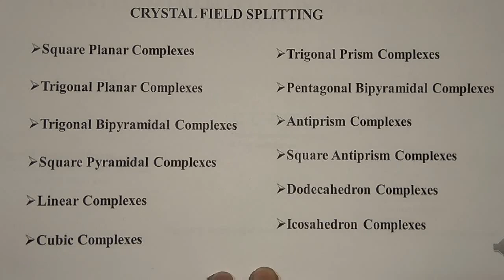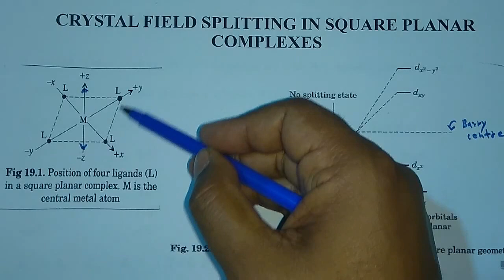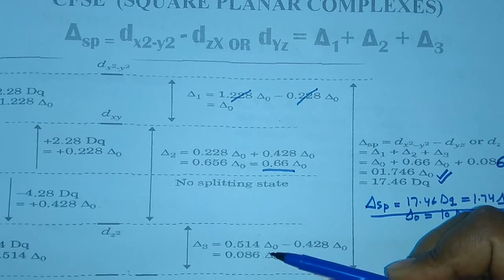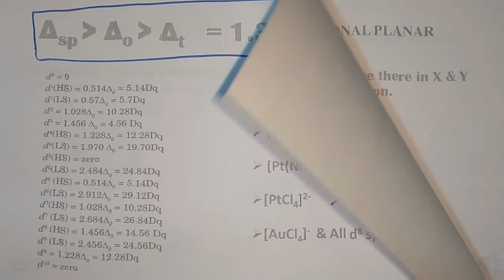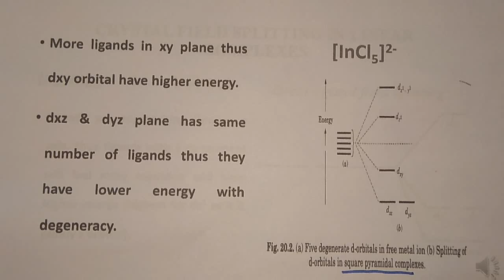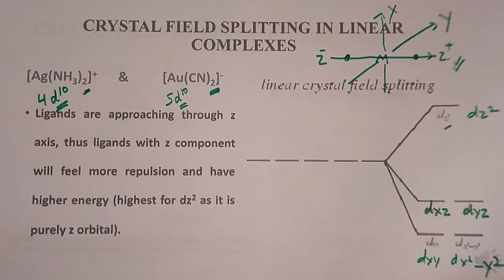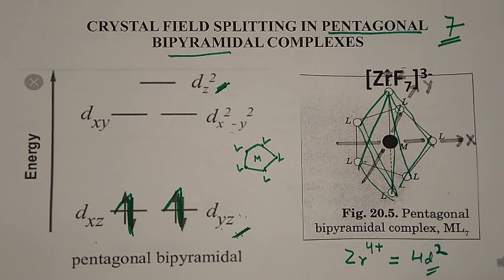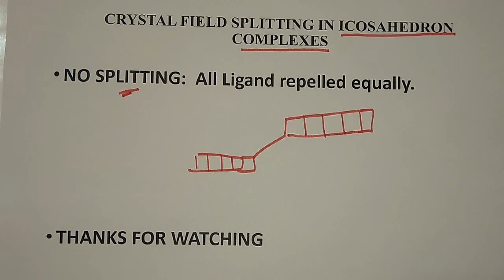Part 7(D): Non Octahedral Crystal Field Splitting for CSIR NET/GATE/IIT JAM TIFR/BARC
In this video, at time 9.36 Ag2+ & Ag3+ are there which forms square planar complex but not Ag+.I have explained crystal field splitting in non octahedral complexes eg. Square planar, Linear, Trigonal planar, Square Pyramidal, Trigonal bipyramidal, Cubic, Icosahedron, Dodecahedron, Square prismatic, Pentagonal bipyramidal complex.